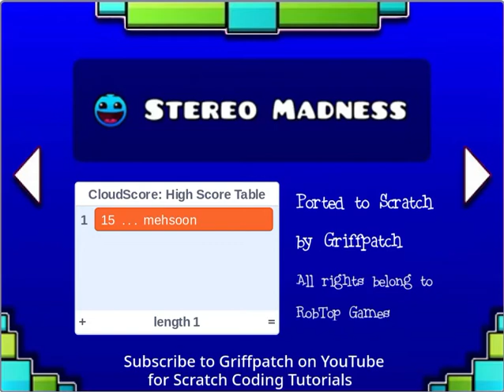me vs him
@MHarris1 is makeing me a deal